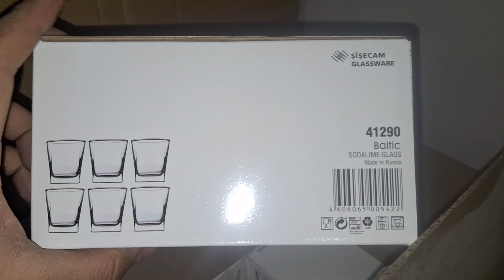Buxoro kalxoz bozor P M K qator 44-magazin 91 440 16 66